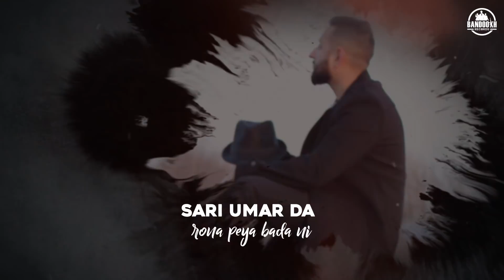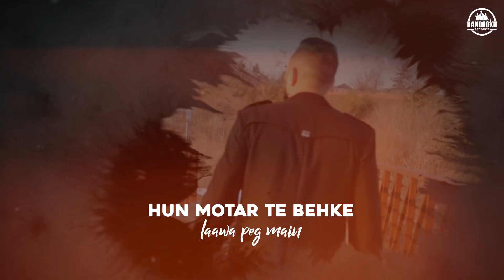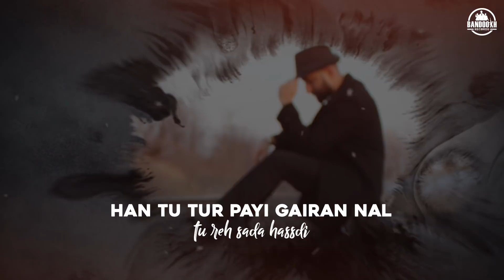Stranger - Aman (Full Song) Latest Songs 2020 | Bandookh Records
Bandookh Records Presents New Song Stranger

Song - Stranger
Singer - Aman
Lyrics - Preet Bains
Video - Yasheen Gurhail
Label - Bandookh Records